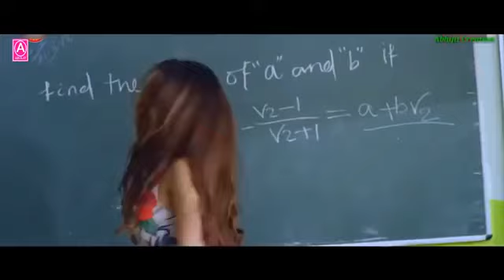Aap Jo Is Tarah Se tadpayenge Aise Aalam Mein Pagal Ho Jayenge Toh Mil Gaye...UTV Ariyan)-_-(Ibrahim